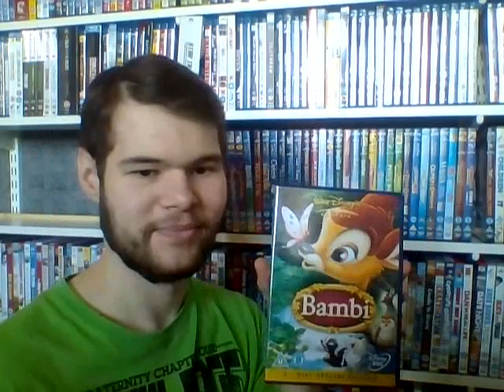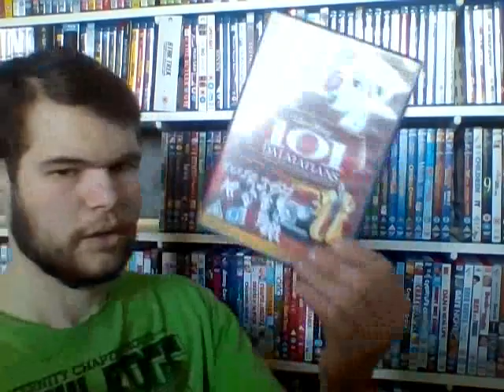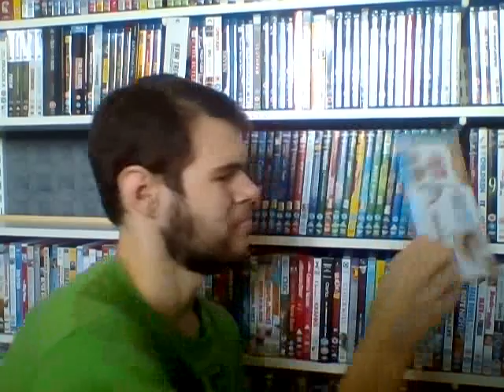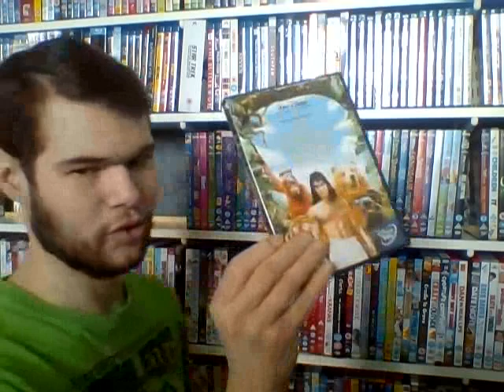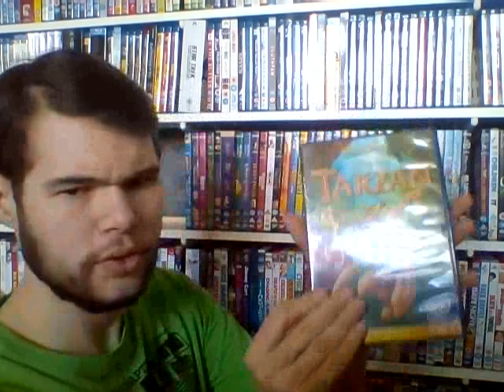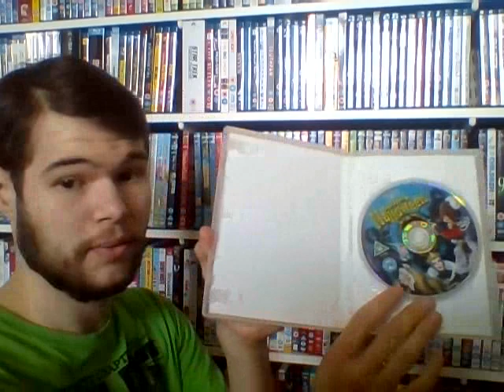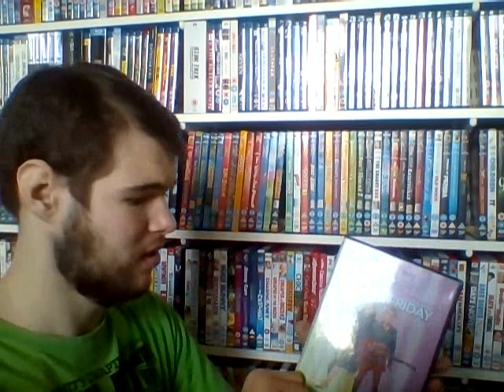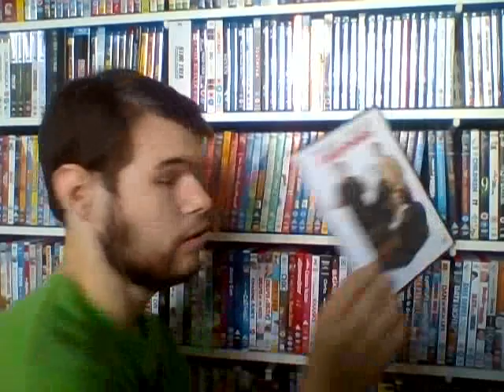My Disney DVD Collection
Here is my Disney dvd collection which could be classed as a sequel to to my Disney Blu-ray collection hope you enjoy it :)